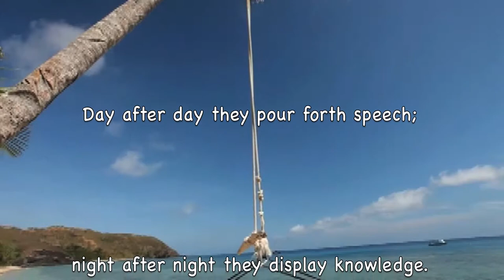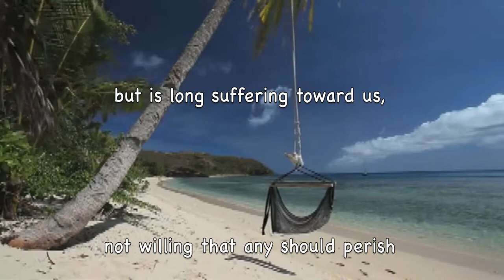Franz Schubert-Symphony No. 8 in B minor D. 759 Unfinished I. Allegro moderat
I. Allegro moderato - New York Chamber Symphony
9:51 - 15:00

More Music Videos: Google: T3H7P12H
(Images & Videos Also)

NeedHim.Org

1-888-NEED-HIM

More Help:

Cru.org
Maarifa.org
YoursForLife.net
LookingForGod.com
PeaceWithGod.Jesus.net
EveryStudent.com/videoroom.php
EveryStudent.com/menus/intl.html

Jesus Movie (1100 Languages):
JesusFilmMedia.org

iLoveProfHowdy.Com